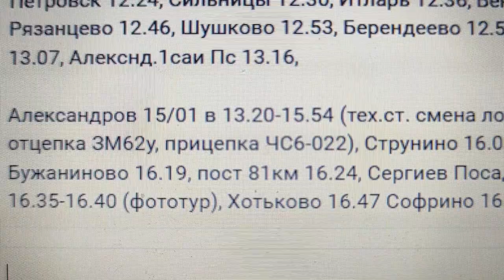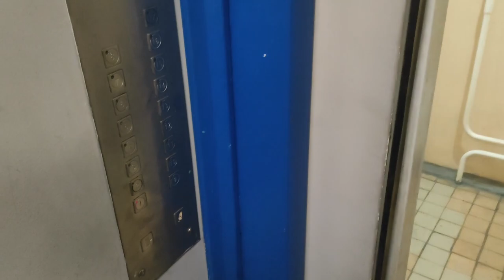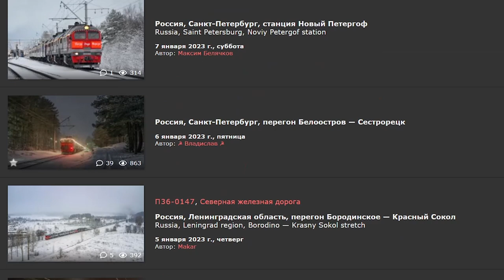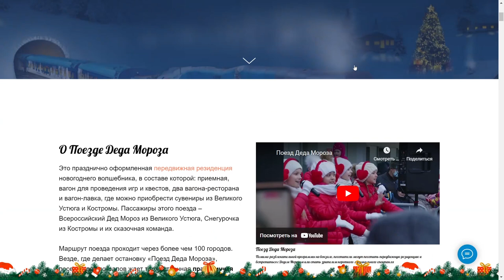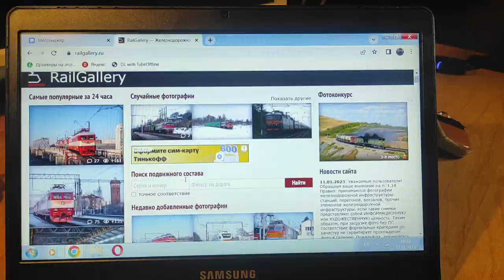Moscow fans of railways are chasing the only wonderful blue Skoda, carrying the Santa's train.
From October 22 to January 15, 2023, the Santa Claus (in Russia we call him Ded Moroz that means Father Frost) train ran across Russia - a festively decorated passenger train, which has a reception car, a car for games, two restaurant cars and a souvenir shop car. And 13 more cars, the purpose of which remains a mystery to me. The passengers of this train are the All-Russian Santa Claus from Veliky Ustyug, the Snow Maiden from Kostroma and their fabulous team.
During the journey, the train visited more than 100 cities, and family celebrations were held at the stations where the train arrived.
But I don't care about these fabulous events. Photographing a beautiful train with a beautiful locomotive is a real holiday for me!
Therefore, I get behind the wheel and go to the Vladimir region to catch the New Year's grandfather's train with the Mashka diesel locomotive, and then him with the Czech electric locomotive ChS6-022, which in November 2022 was returned to the blue color from the 2000s.
Beautiful photos, dubious jokes, an exciting chase - you will see all this in my new video!

Episodes:
00:00 Intro
01:06 Splash screen
01:24 Road to the location
01:55 Balakirevo - Aleksandrov railway stretch
02:10 Diesel locomotive 3M62U
02:35 Where are other photographers?
03:11 This is Transsib!
03:35 VL10 oldschool locomotives
04:12 What types of locomotives run in this place?
04:40 Train of Ded Moroz (Ded Moroz is a kind of russian Santa)
05:34 Hellish celebration
05:45 Train of Ded Moroz is being late
06:03 EP2K with a small strange unknown train
06:16 Too dirty electric locomotive
06:32 Some blah-blah-blah
07:01 A rare green VL11 electric locomotive
07:29 A dubious joke
07:50 A very long waighting for the train
08:09 Train of Ded Moroz is coming!
08:47 Chasing the train of Ded Moroz
10:19 New location
10:49 The main hero: electric locomotive Skoda ChS6-022 hauling the train of Ded Moroz
11:43 Steam locomotive P36
12:11 Photos of ChS6 from subscribers
12:45 Train of Ded Moroz: photo-stop
13:26 Ending
13:44 Announcement of a new video (or maybe not)